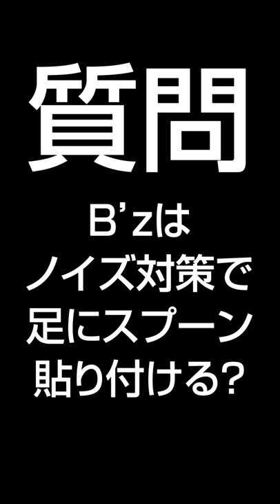Q.ギターのノイズ対策にはスプーン？